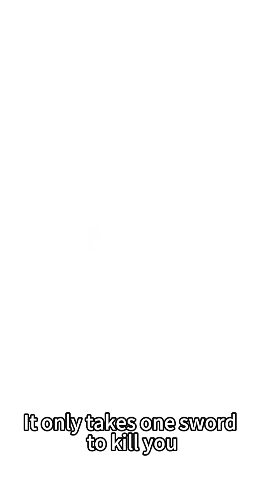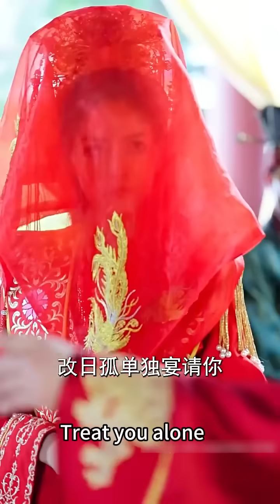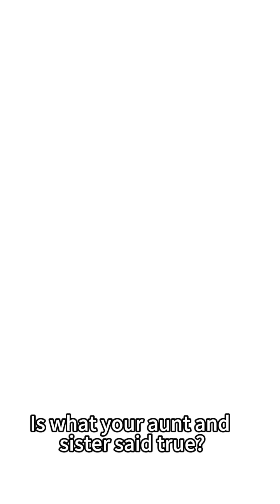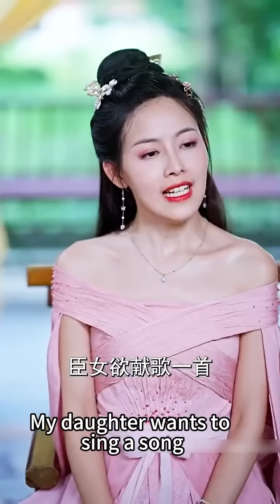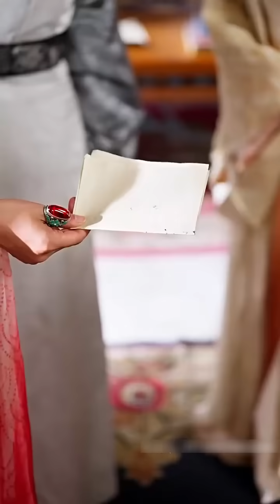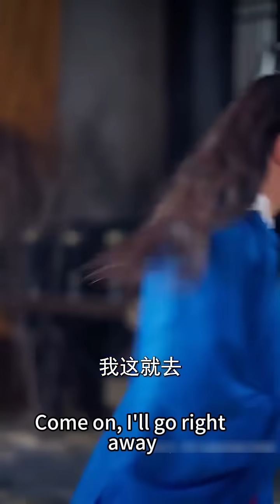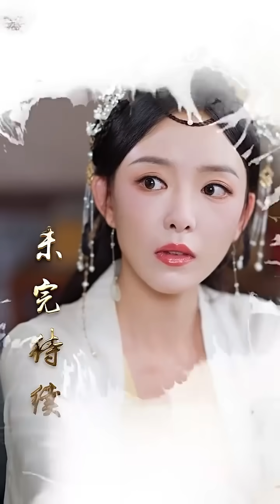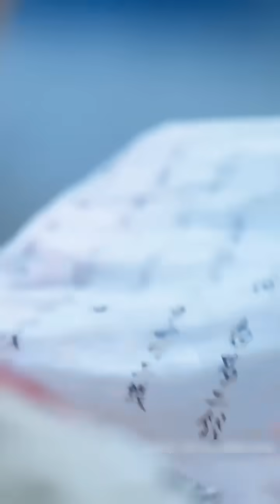【完整版结局】21世紀醫學博士意外穿成國公府不受寵的嫡女，開局便被繼妹追殺，逃跑途中闖進陌生男人臥房順手為他治癒舊疾，沒想到對方竟是權傾朝野的攝政王，從此把她放在心尖寵著！古装言情